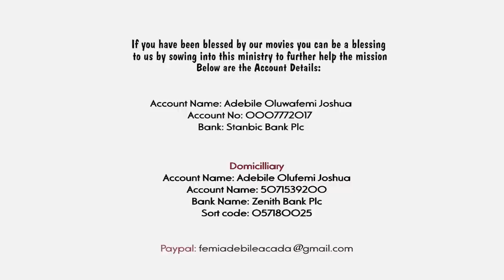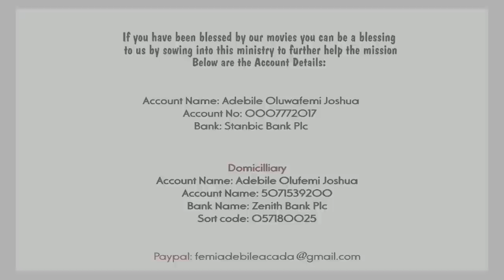GUILTY MINISTERS || BABA NIFE S2 EP2 by Femi Adebile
If you have been blessed by our movies and is therefore led to sow into or bless our life and ministry, You can do so by making use of the details below

Account Name: Adebile Oluwafemi Joshua
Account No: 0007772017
Bank Name: Stanbic Bank PLC

God may also be laying it on your mind to support the ministry with the following
* MInistry Bus
* Studio Editing Laptops
* Film equipments like camera, lights and so on
* To be a constant patner with the ministry